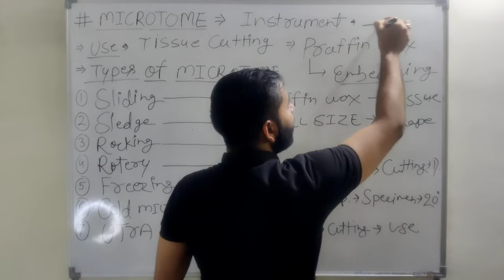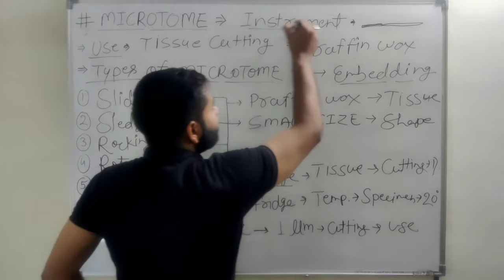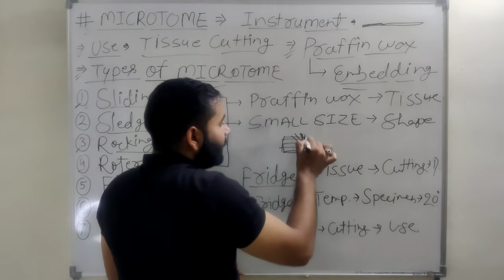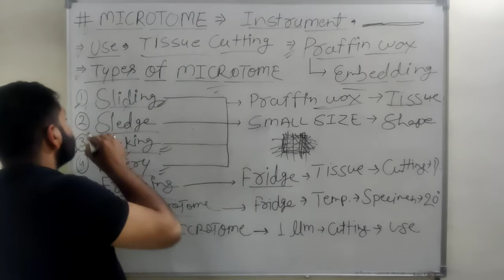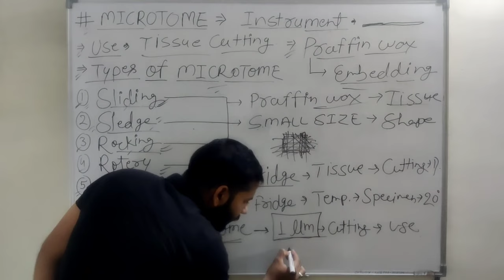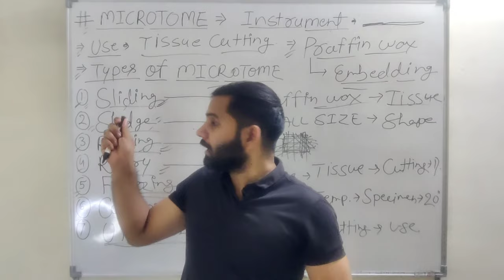Microtome l Types of Microtome l Uses of Microtome l Histopathology l Study with ayush Hindi&English